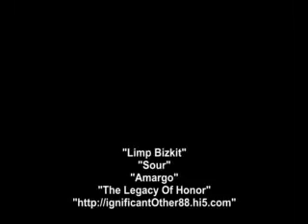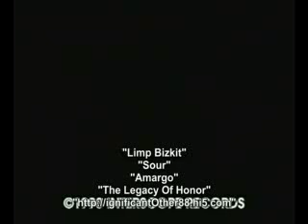Limp Bizkit - Sour "Subtitulado en Ingles-Español" (Calidad HD)